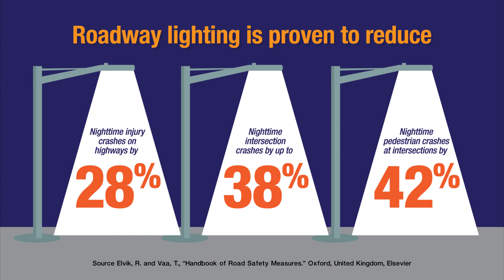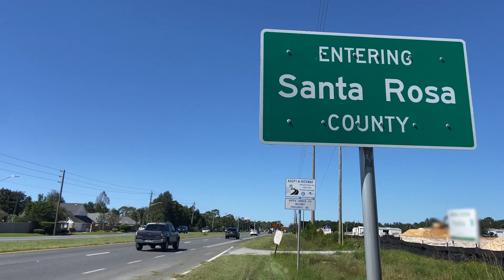Lighting - A Florida Case Study on a Proven Safety Countermeasure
Did you know you could save lives just by turning on the lights?  Florida DOT has upgraded lighting along segments, at intersections and pedestrian crossings to improve safety for all road users.